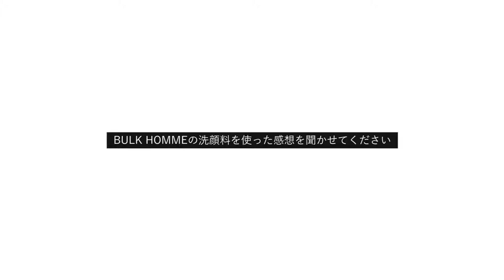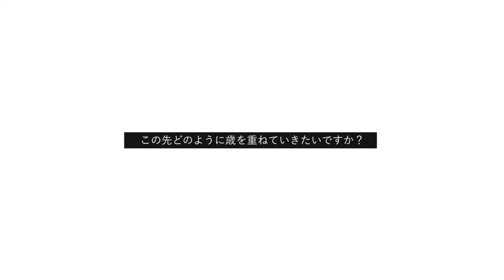BULK HOMME - interview 【相馬 剛志】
BULK HOMME（バルクオム）の【User interview】です。実際に製品を使用しているユーザーのコメントです。BULK HOMMEはメンズスキンケアの「BASIC」な価値を世の中に提案しています。